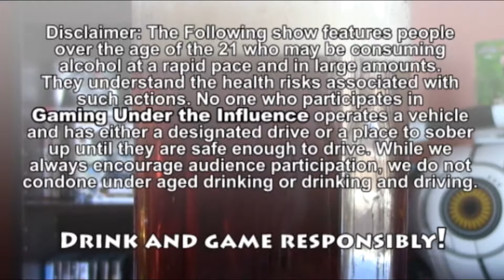GUI: Archives | Heavy Rain - Special Victims Unit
Prostitutes, crime scene and close ups, oh my!

Heavy Rain
Platform Used: PS3
Developed by Quantic Dream
Available on PS3